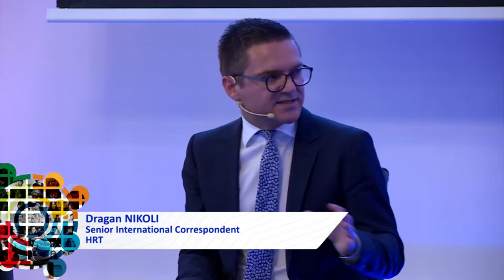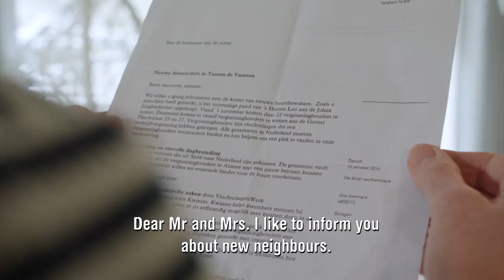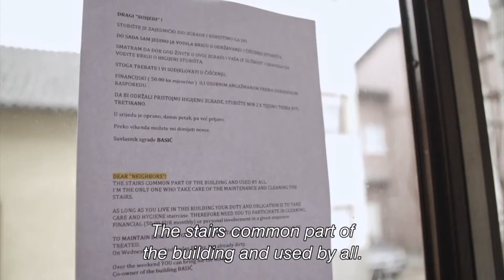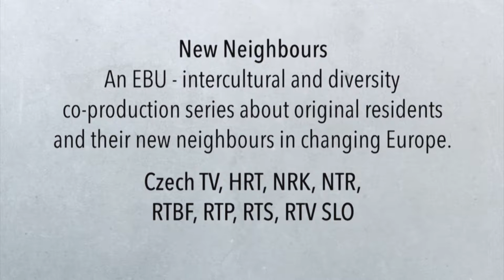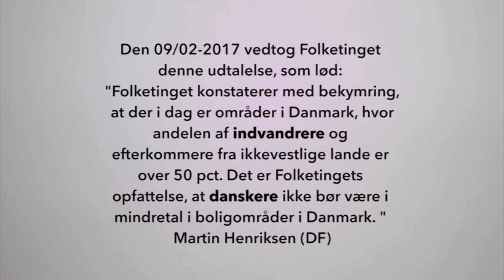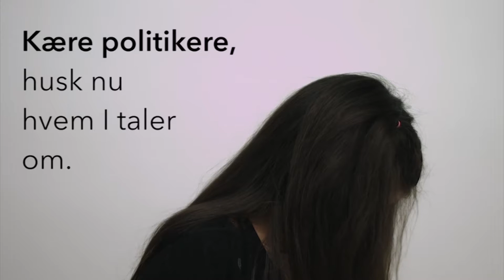Representing diversities in the media: models from the sector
- Moderator: Dragan NIKOLIĆ, Senior International Correspondent - HRT

- Milica PESIC, Executive Director of the Media Diversity Institute – U.K.

- Daniela DRASTATA, President of the Intercultural and Diversity TV Group/ EBU - Croatia

- Olya BOOYAR, Head of Radio / ABU – Malaysia